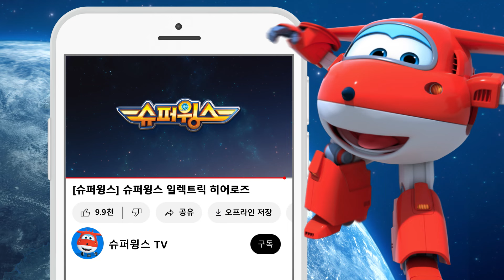[슈퍼윙스 완구] 일렉트릭 변신 골든걸 | 슈퍼윙스 일렉트릭 히어로즈 | Superwings | Super Wings | 슈퍼윙스 장난감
⚡ 슈퍼윙스 쿠팡